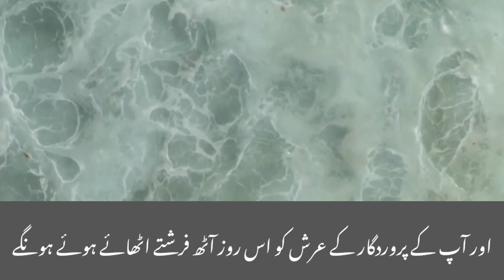surah haqqah | tilawat Quran| copyright free quran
surah yaseen, surah yaseen ki tilawat, surah yaseen tarjuma ke sath, surah yaseen urdu tarjuma ke sath, surah yaseen  yaseen tarjuma, surah yaseen with urdu translation full
yasin, surah yaseen, Yasin, yasin surat, Daily Quran Tilawat, Surah Yaseen, Surah Yasin,